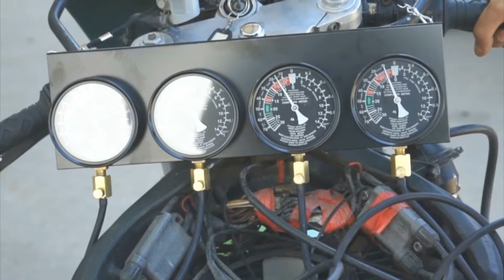Lincos® MG50504 Sincronizator carburator și măsurare presiune vacuum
Ceas sincronizare, furtun cauciuc ø8x750, ø5x750, adaptor 3.9x122, 3.9x52mm, cuplă conic 10x60mm (M6x0.75), 10x53mm (M6x1.0), ø8x40mm